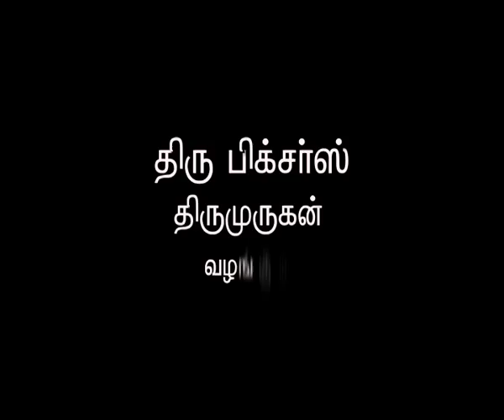KARTHIGAI PENGAL |TAMIL SERIAL | EPISODE 238